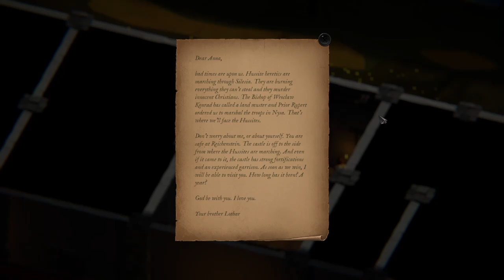Um Portal Demoníaco | 1428: Shadows over Silesia - Gameplay PT-BR #02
Gameplay de 1428 Shadows over Silesia

Medieval Europe is in the middle of religious upheaval and many a preacher predict the imminent end of the world. Immerse yourself in a dark fantasy story with true historical events in the background. You'll be facing intricate puzzles, challenging battles and cunning stealth.

Pagina Facebook: Ze-Mezenga-Gaming